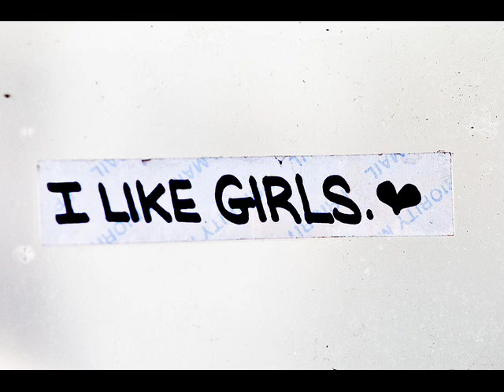Coolio vs. Gru - I Dalje Me Zele ( Dj Miljan edit)